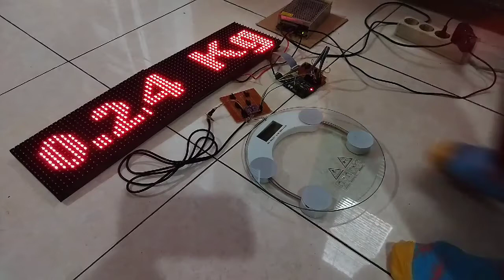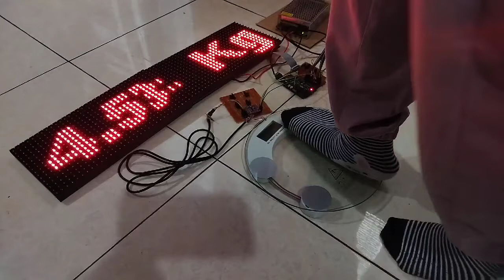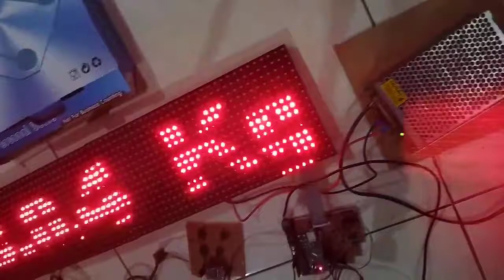Change the display of the digital scale body to the p10 led module panel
Digital scale body custom using arduino and HX711 loadcell into display panel p10 led module

materials:
digital body scale, arduino duemilanov/uno, HX711 load cell amplifier, 1x2 p10 led module (2 panel), psu 5v/10A for p10 led panel, psu 5v/3A for arduino, jumper cable, hub cable pin 16.